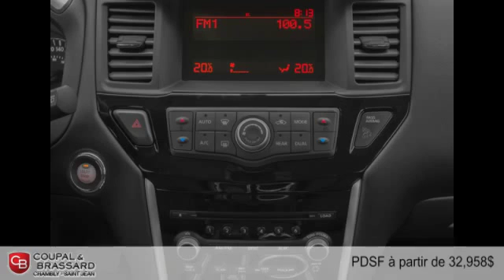Nissan Pathfinder 2015 à Saint-Jean-sur-Richelieu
Nissan Pathfinder 2015  à Saint-Jean-sur-Richelieu chez Coupal & Brassard Nissan St-Jean/Chambly [D2C-1834]